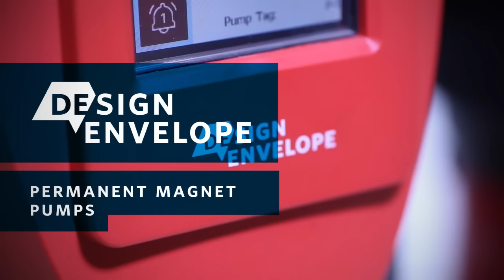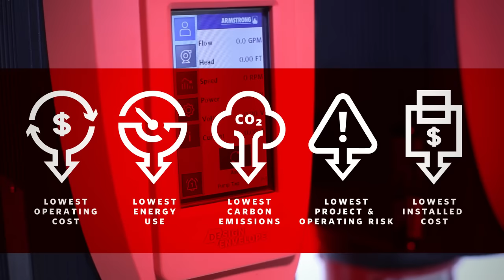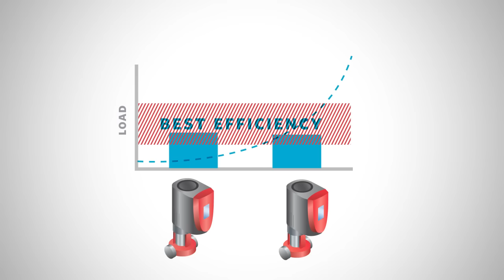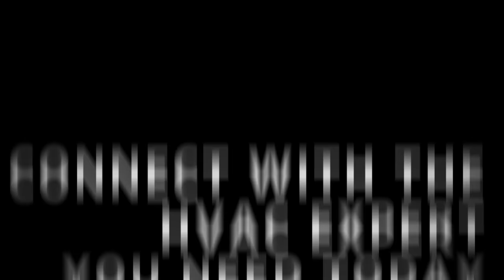Design Envelope Permanent Magnet (DEPM) Pumps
Design Envelope Permanent Magnet Pumps
Lowest Energy consumption for Indoor and Outdoor applications